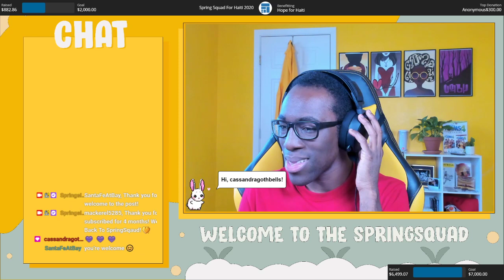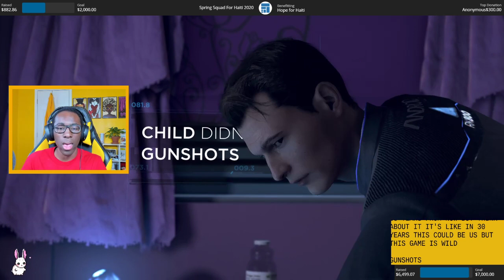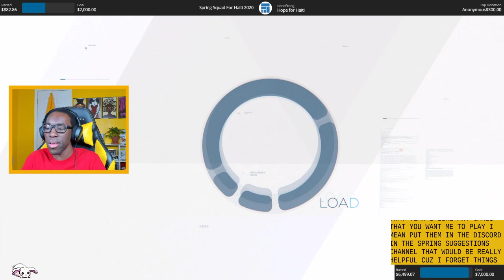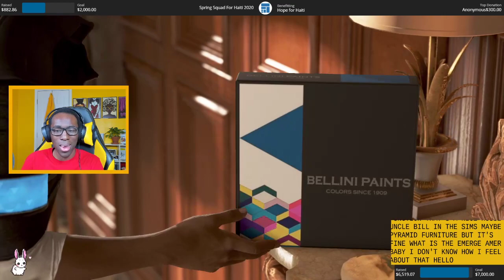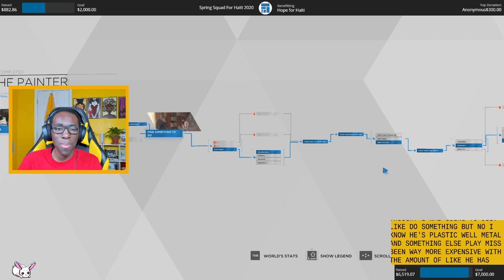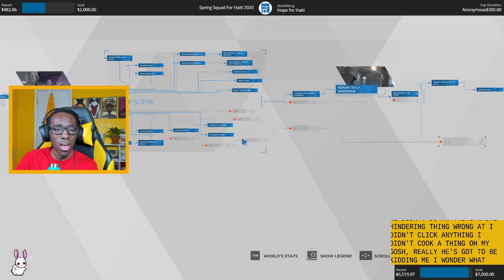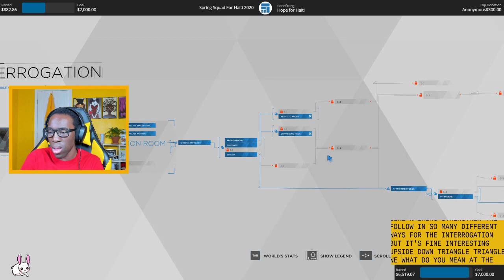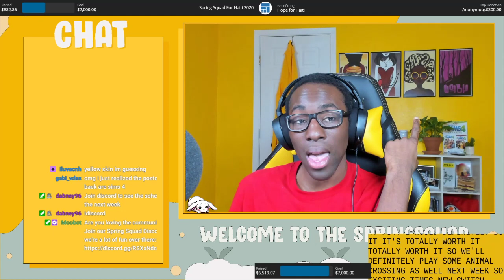twitch chat decides my choices In Detroit: Become Human (streamed 9/12/2020)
I let my twitch chat decide on the choices I make on Detroit: Become Human